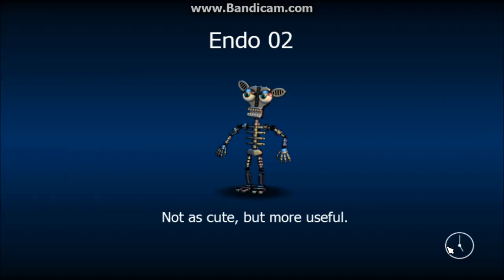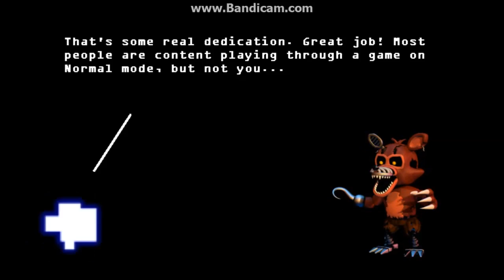FNAF WORLD Episode 16 - Chip Away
More FNAF WORLD

Get all Animatronics
Get all Chips
Get all Bytes
Defeat the Final Boss
Get All of the Endings
Get all Trophies
100% The Game